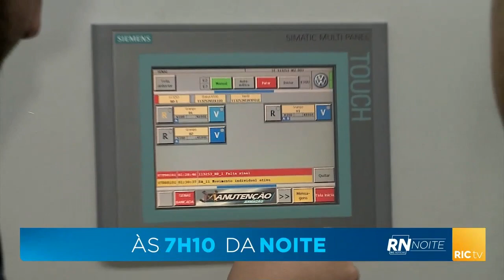Jovens se preparam para o mercado de trabalho dentro de uma fábrica automotiva